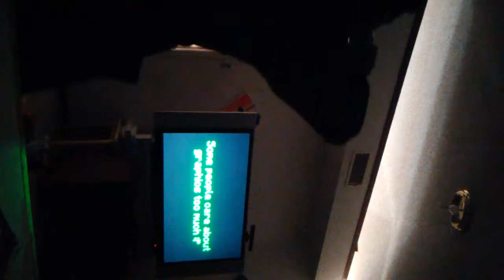My daily life kinda